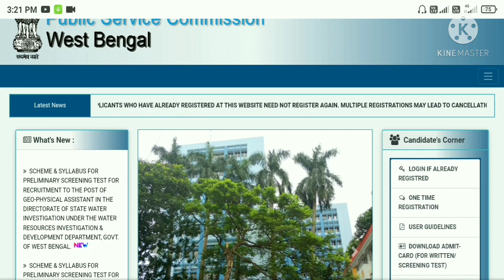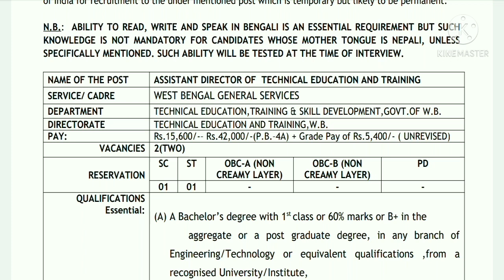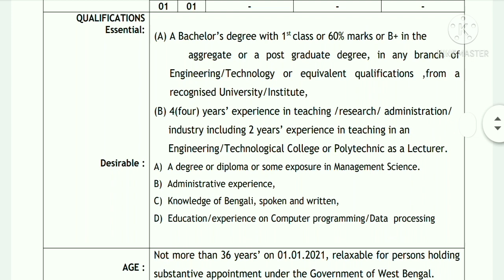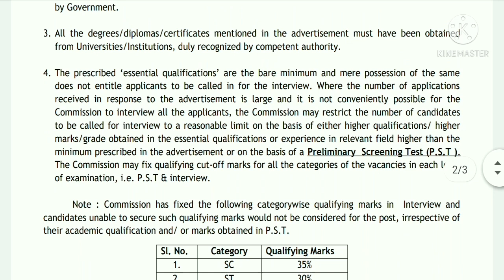রাজ্যে WBPSC র স্থায়ী পদে নতুন চাকরির বিগ্গপ্তির ঘোসনা || New WBPSC Reccument 2021